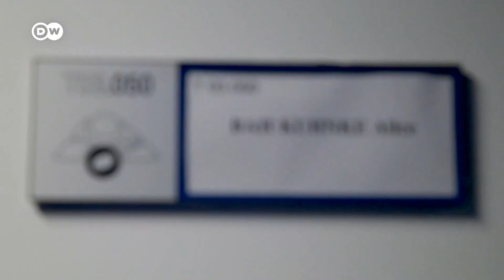Los eurodiputados retornan a Estrasburgo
Tras un año de restricciones por la pandemia, los eurodiputados comienzan a volver al Parlamento Europeo en Estrasburgo, donde esperan retomar poco a poco sus actividades normales.